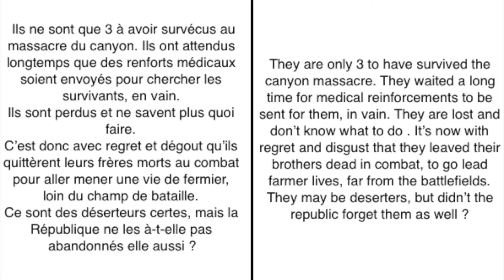EXIL-(épisode 2)-GALACTIC TROOPERS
GALACTIC TROOPERS est une collaboration avec Ewen Production et 98csi des CDL studio.
Voici le 2ème  épisode de cette première saison qui j'espère vous aura plu.